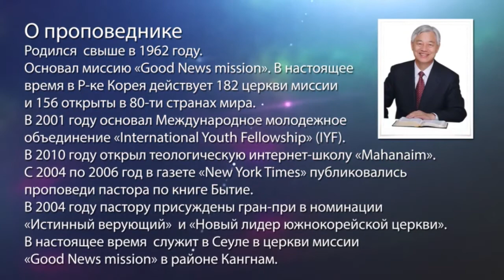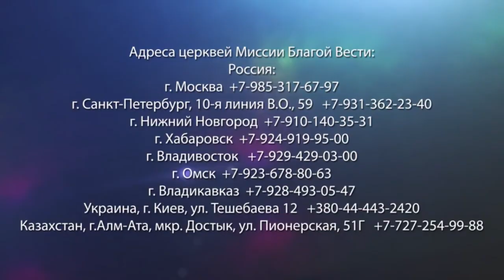ВЕРА В БОГА. «Да будет свет» (255)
Если Господь будет с нами, тогда все проблемы, которые приходят к нам, становятся проблемами Бога.

Что значит, верить в Бога?

То, что Бог с вами – это ценнее, чем иметь весь мир. Неважно, кем вы являетесь. Если Бог будет с вами, тогда какая бы проблема не встала перед вами, это будет проблемой Бога. И когда у вас будет такая вера, вы увидите, что Господь решает все ваши проблемы.

Именно об этом пастор Ок Су Пак говорит в своей проповеди.